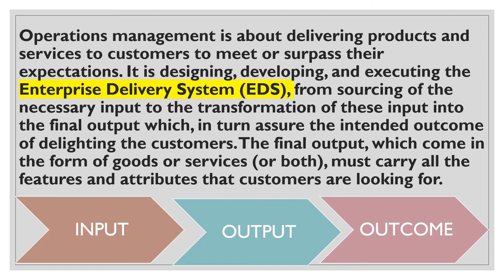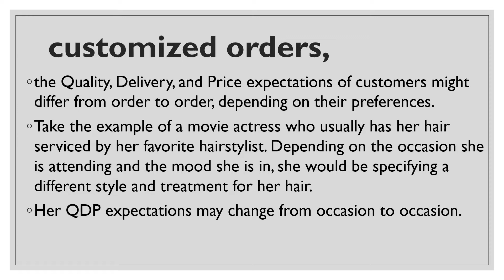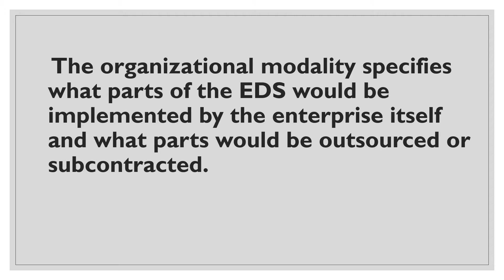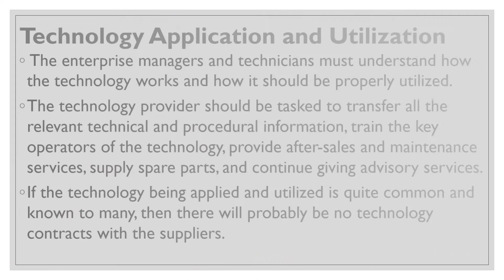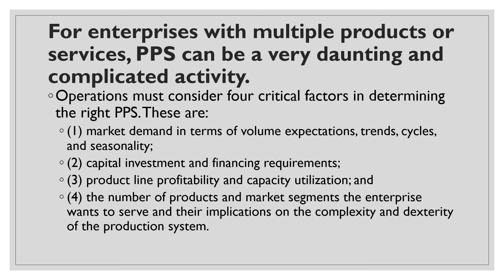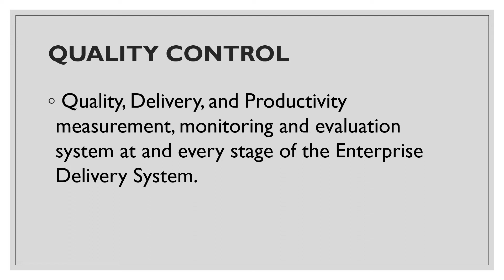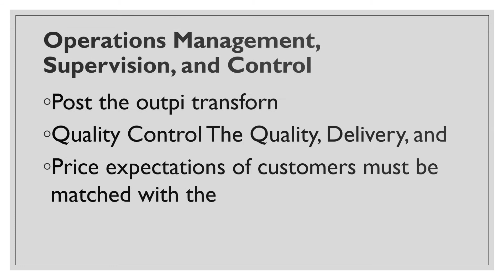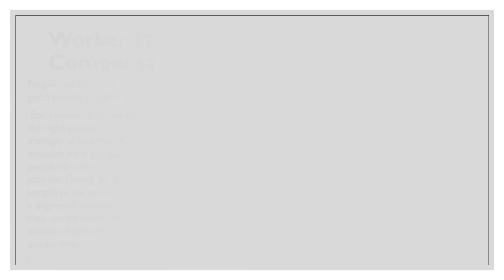MANAGING THE OPERATIONS FUNCTION